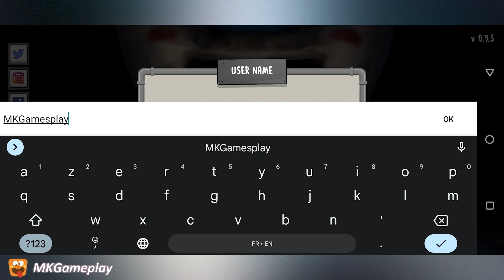Ice Scream Horror Brawl Gameplay Part 6 - Android-iOS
Ice Scream United Multiplayer - Free

"Ice Scream Horror Brawl" appears to be a horror-themed mobile game. As of my last knowledge update in September 2021, here are general steps you can take to get more information or play the game:

App Store or Google Play Store: Check the official app store on your device. Search for "Ice Scream Horror Brawl" to find the game's official listing. This will provide details about the game, including descriptions, screenshots, and user reviews.

This may provide additional information, updates, and links to community forums.

Developers often share news, updates, and engage with the player community on platforms like Twitter, Facebook, or Instagram.

Gaming Forums: Explore gaming forums or communities where players discuss horror-themed games. Websites like Reddit may have dedicated threads or communities for "Ice Scream Horror Brawl," where you can find discussions and tips.

YouTube: Search for gameplay videos or reviews on YouTube. Content creators often showcase gameplay, strategies, and provide insights into the gaming experience.

If there have been updates or changes to the game since my last update in September 2021, these steps should still guide you to the most current information. Additionally, make sure to check the age rating and reviews to ensure the game is suitable for your preferences.

Ice Scream United Multiplayer
Multiplayer game
Cooperative gameplay
Ice cream man
Horror game
Survival game
Teamwork
Multiplayer mode
Cooperative mode
Ice cream truck
Escape game
Hidden object game
Puzzle game
Stealth gameplay
Strategy game
Online multiplayer
Multiplayer adventure
Cooperative challenges
Horror-themed multiplayer
Ice cream-themed game
Multiplayer survival
Multiplayer puzzle-solving
Multiplayer stealth action
Multiplayer strategy
Team-based gameplay
Multiplayer horror adventure
Ice cream man chase
Multiplayer co-op missions
Multiplayer puzzle-solving
Multiplayer hide-and-seek
Cooperative exploration
Multiplayer horror story
Ice cream man vs players
Cooperative strategy
Multiplayer puzzle-solving
Cooperative escape room
Multiplayer horror survival
Ice cream-themed multiplayer
Multiplayer strategy game
Cooperative survival challenges
Multiplayer stealth action
Ice cream man multiplayer mode
Cooperative puzzle-solving
Multiplayer horror-themed gameplay
Cooperative strategy game
Multiplayer survival horror
Team-based challenges
Multiplayer horror puzzle
Cooperative stealth gameplay
Ice cream man multiplayer experience